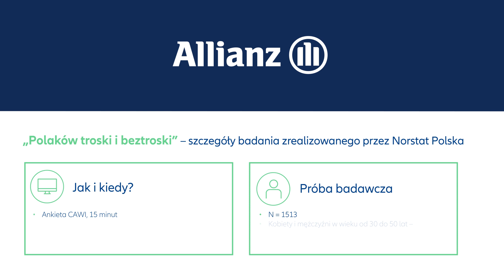Badanie „Polaków troski i beztroski” oczami naszych agentów – film 5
Z piątego filmu można dowiedzieć się m.in.:
- dlaczego kobiety są narażone na niskie emerytury,
- czy warto liczyć na emeryturę z ZUS,
- jakie problemy są związane z państwowymi emeryturami.